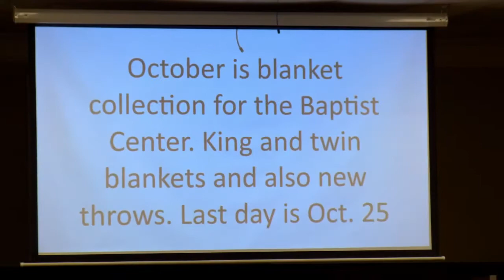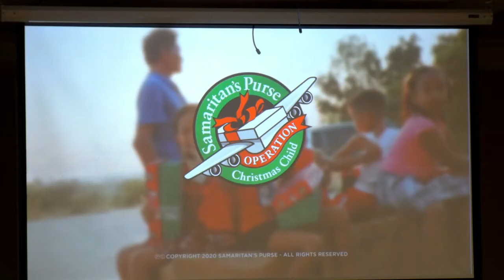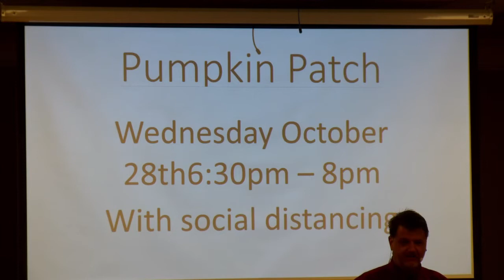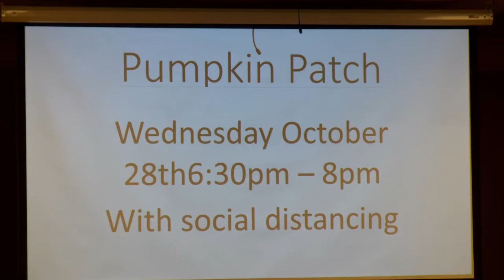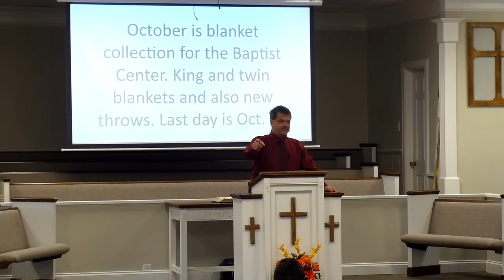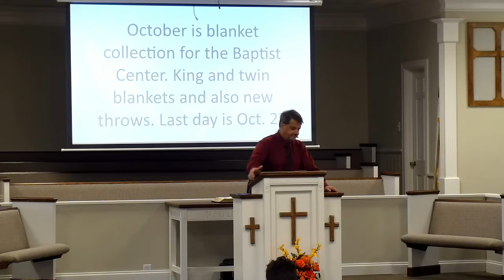A change of heart